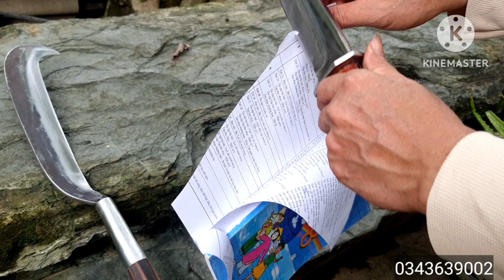com bô#dao#đi rừng#không chê vào đâu được#giá lại rẻ nữa